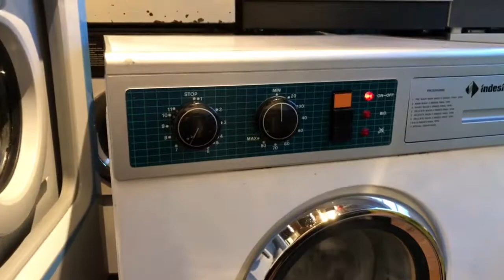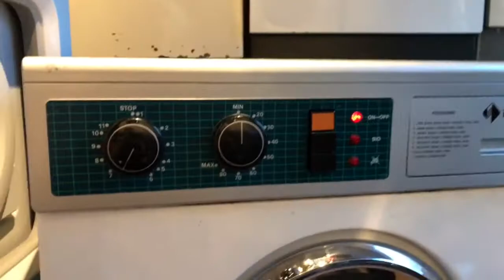Indesit 092 on spin *SUDLOCK*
Shouts out to my friend That let me film his machines